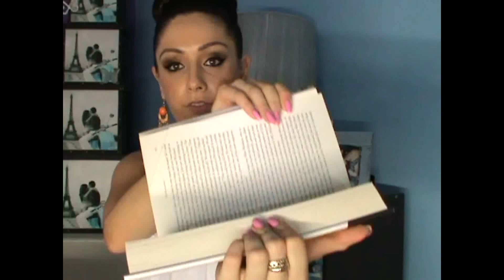TAG! Confessions Of A Shoe-A-Holic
SNAPCHAT  ♥ @liliantahmasian
INSTAGRAM ♥ @liliantahmasian

ℒℴѵℯ Lilian x